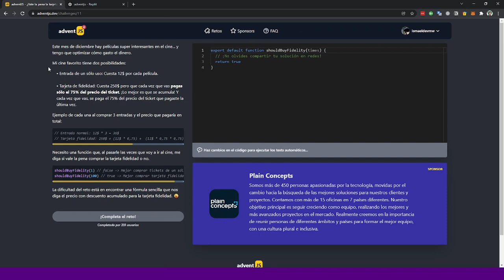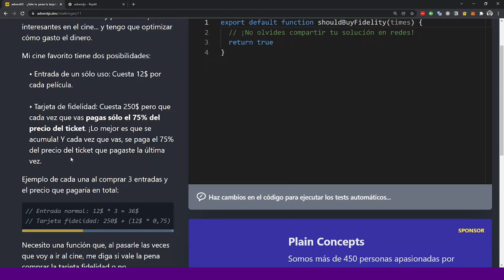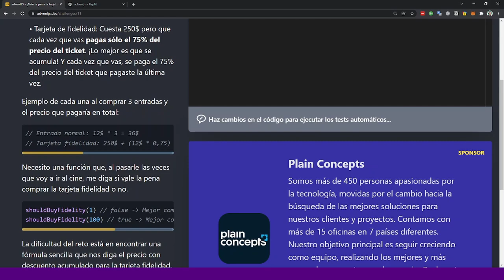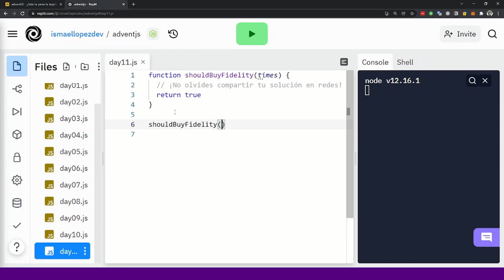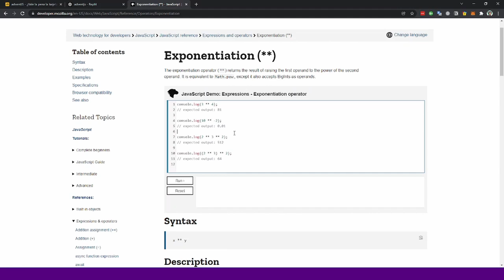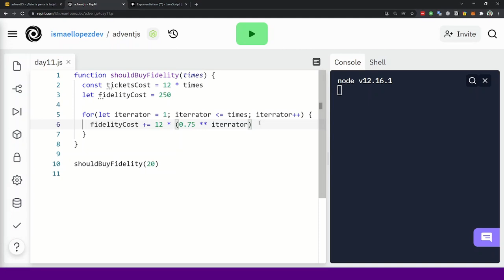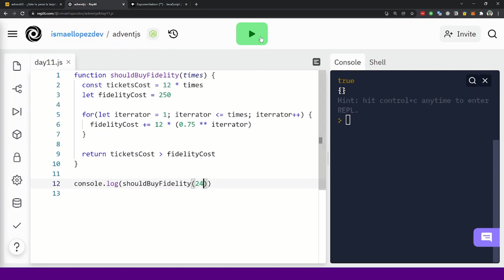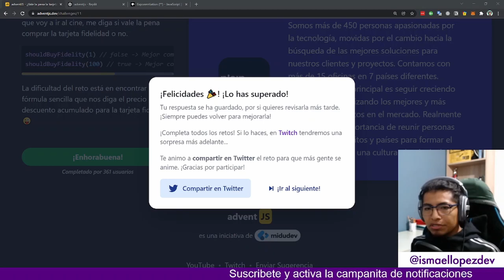😱 Reto 11 - Resolviendo los retos del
🚀 Continuamos con el día 11 del Advent of Code con JavaScript. 😱